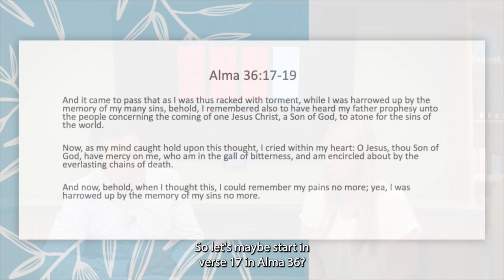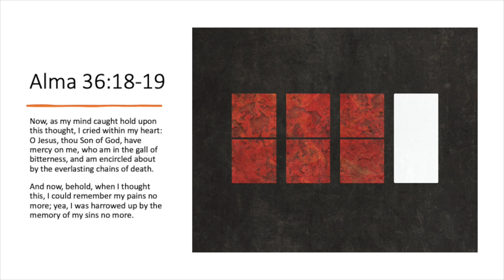BEHOLD Episode 31 (From Book of Mormon Art Catalog)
Christopher Jones, an assistant professor of history at BYU and editor of the Journal of Mormon History, joins Book of Mormon Art Catalog director Jenny Champoux. They discuss “Harrowed Up No More" by Ben Crowder. This episode complements week 31(Alma 36-38) of the 2024 "Come, Follow Me" Book of Mormon curriculum.